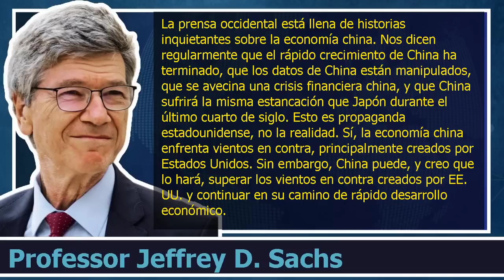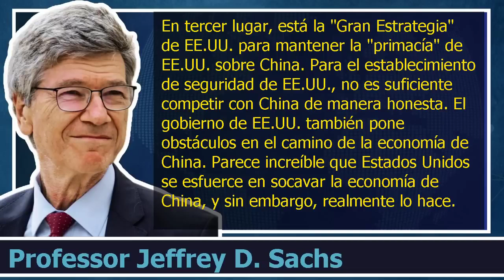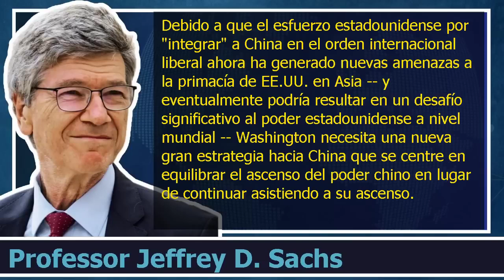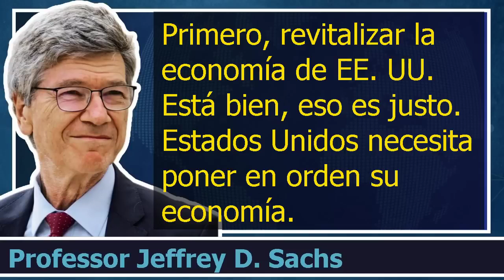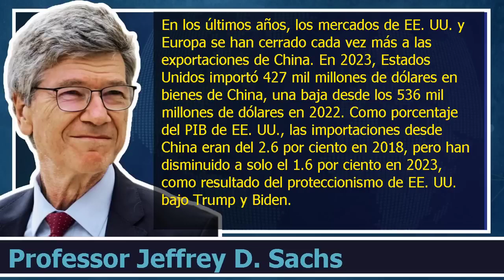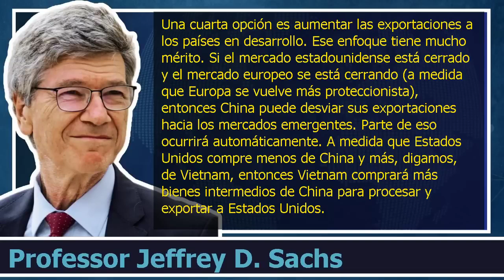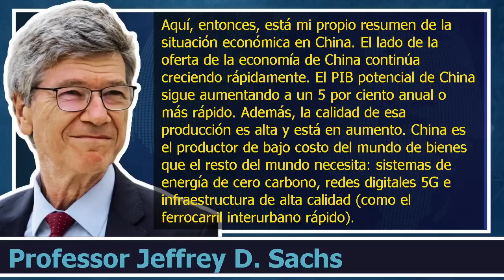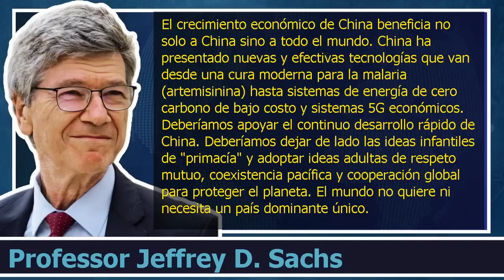El éxito económico de China frente al creciente proteccionismo de EE UU y de la UE.